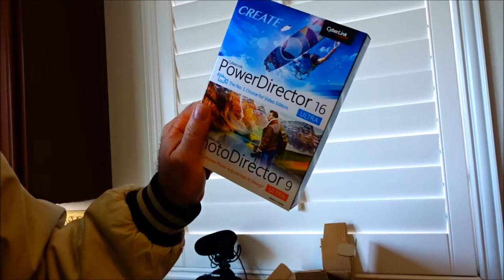What we received for Christmas. Thank you Everybody. What did you get?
Hi Everybody, People won't ask (well some do) What did you get for Christmas? This is what we received for Christmas. Have an awesome day, Billisa